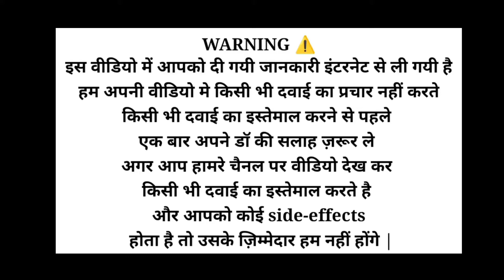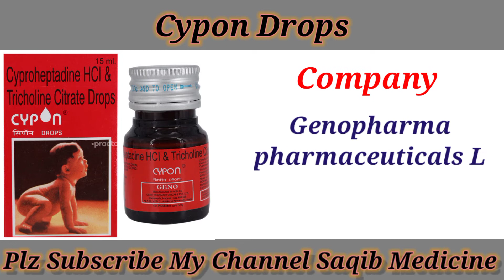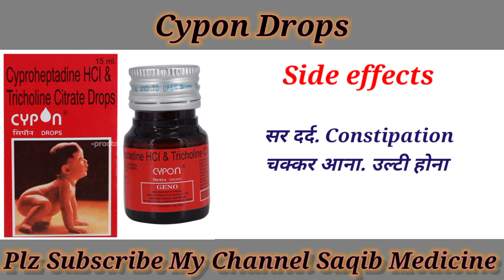Cypon Drops Uses In Hindi | भूख बड़ाए बेस्ट ड्रॉप्स | Cypon Drops se kya hota hai | Cypon Syrup Use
Queries We Solved:

1.Cypon Drops Review
2.Cypon Drops Uses In Hindi
3. Cyproheptadine
4.Medicine For loss of appetite
5.Cypon Drops Dose In Hindi

WARNING 🚫

Very usefull cream
            For
    Right Dosage

doston ham aapko is video mein Cypon Drops ke bare mein Puri jankari denge to doston aap video ko and Tak dekhen video agar aapko acchi Lage to video ko like Karen aur agar aap hamare channel per naye Hain to channel ko subscribe Karen doston